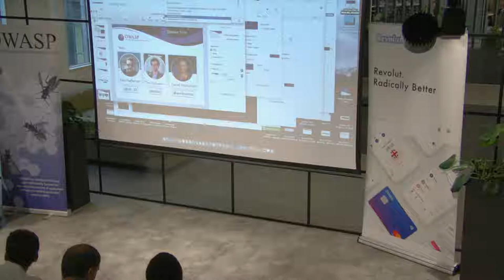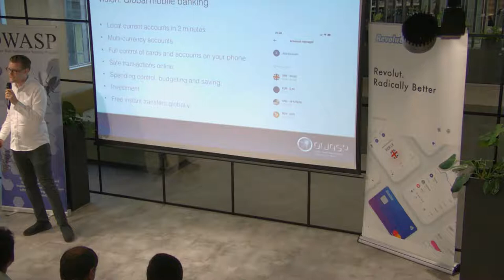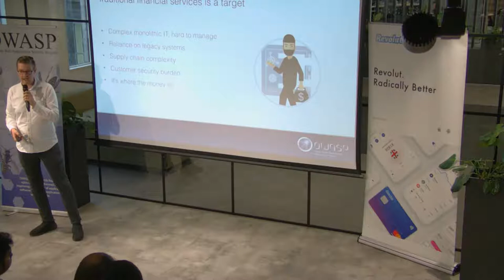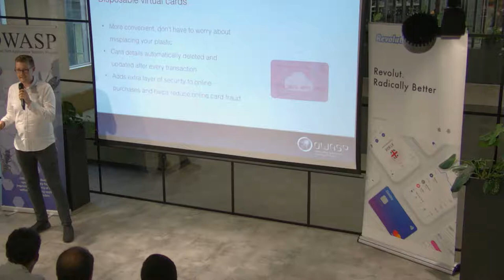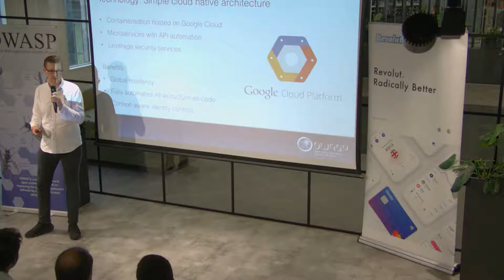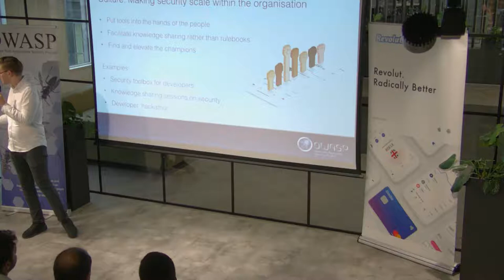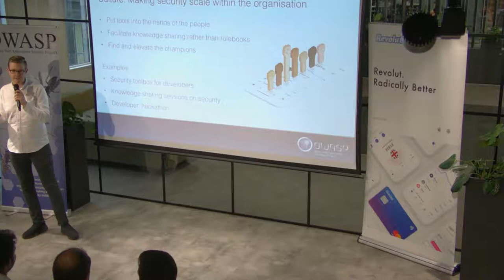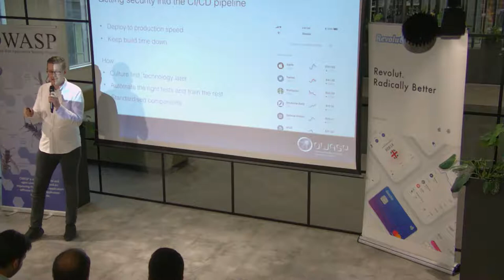"Scaling Security - Move fast and make things" - Paul Heffernan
APOLOGIES FOR POOR QUALITY VIDEO - THIS WAS CAUSED BY TECHNICAL ISSUES DURING THE LIVE STREAM RECORDING: THE LINK TO THE SLIDE DECK IS IN THE DESCRIPTION:

Revolut has grown to over 5 million customers. This presentation will give an overview of the lessons we have learnt to scaling security that quickly when security fundamentally represents customer trust.

Speaker bio: Paul Heffernan

Paul is the CISO at Revolut, a UK based financial technology company that offers banking services to over 3 million customers worldwide. With over 10 years of experience in the cyber security world, including consulting to some of the world's biggest brands, he believes the role of the security professional is to enable trust. Entering the industry from an 'ethical hacker' background, he deeply understands technical security challenges but is equally passionate about driving effective change through unambiguous leadership. Paul is a regular international speaker at various industry conferences such as the e-Crime Congress, CSO Amsterdam and CISO360 Barcelona. He also sits as an advisory board member of ClubCISO, a private members forum for European information security leaders, working in public and private sector organisations.

This talk was presented at the OWASP London Chapter Meeting on 18th July 2019